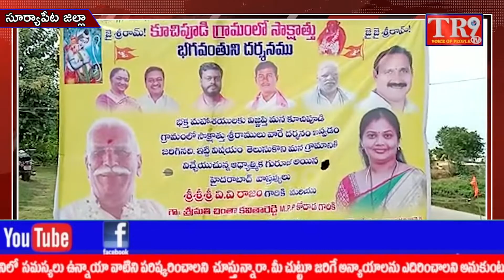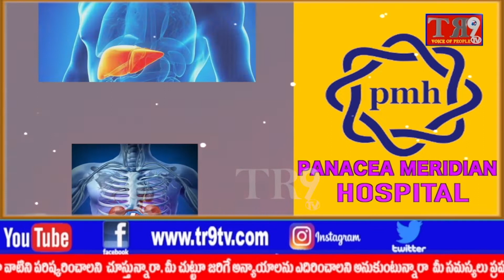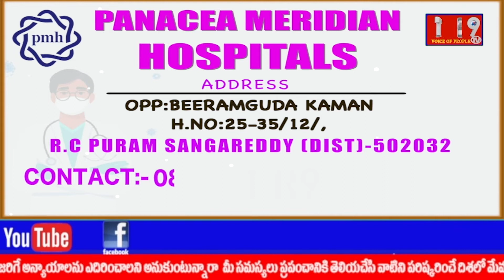ప్రపంచ వ్యాప్తంగా తెలుస్తున్న ఆంజనేయ స్వామి దేవాలయ మహత్యం ||TR9 TV